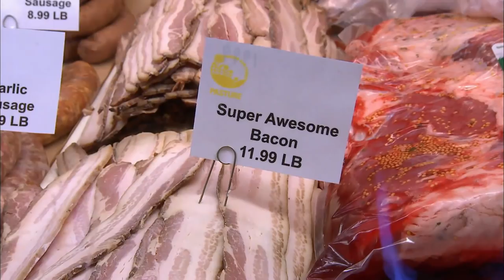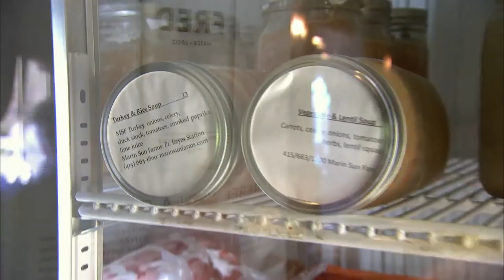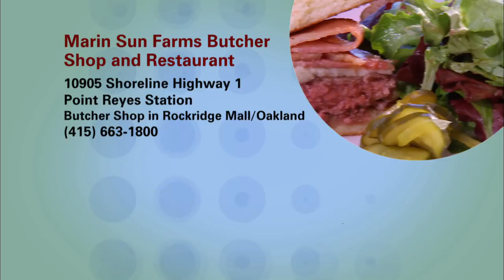Flea Street Cafe, Metro Lafayette, Marin Sun Farms: Check, Please! Bay Area reviews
Check, Please! Bay Area Season 12 episode 12 revisits previous reviews of Flea Street Cafe (Menlo Park), Metro Lafayette (Lafayette), and Marin Sun Farms Butcher Shop and Restaurant (Pt. Reyes).